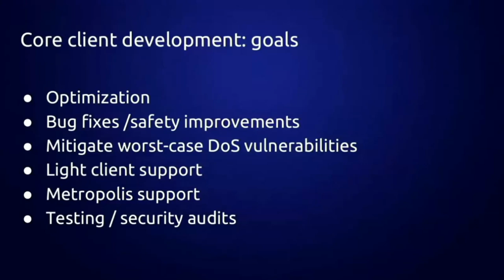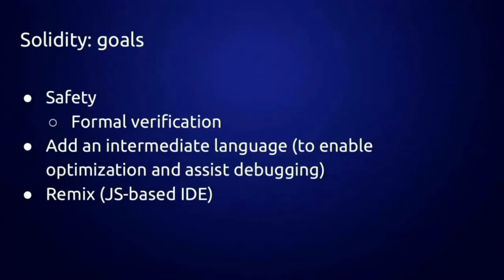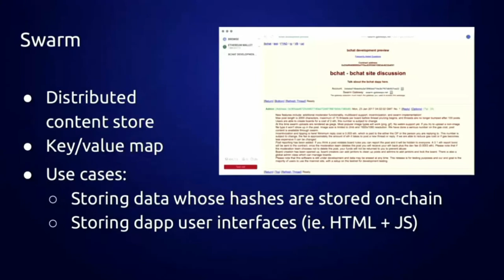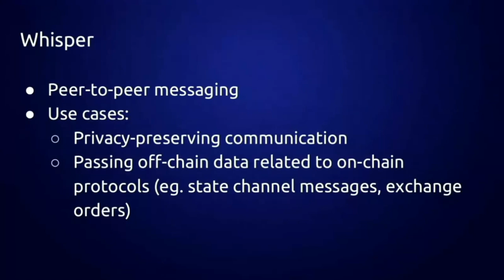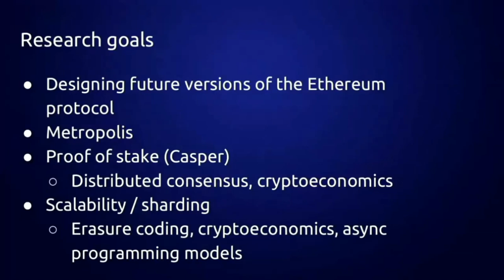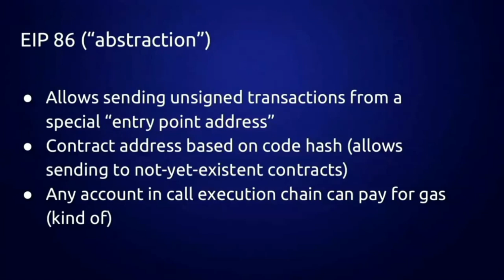vitalik's intervention in Ethereum Entreprise alliance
Introduction to Enterprise Ethereum Alliance